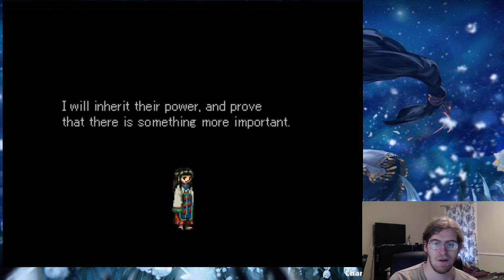Valkyrie Profile Day 1 [long play, blind play] (Part 21)